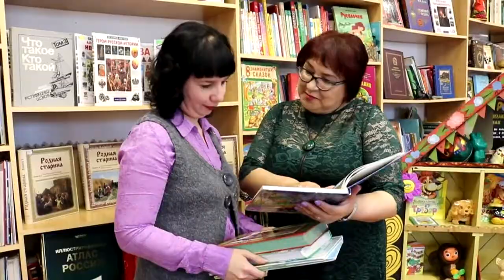950 ДЕНЬ БИБЛИОТЕК 2021